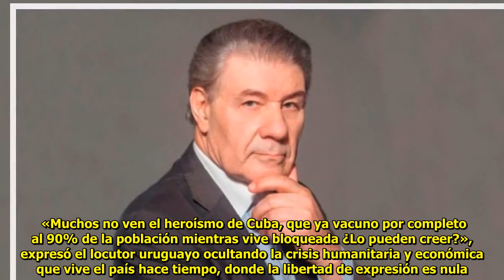Víctor Hugo Morales elogió a la dictadura de Cuba por la vacunación y lo definió como un «heroísmo»